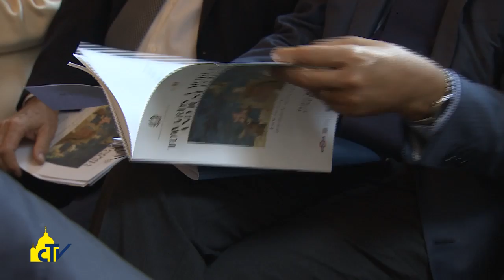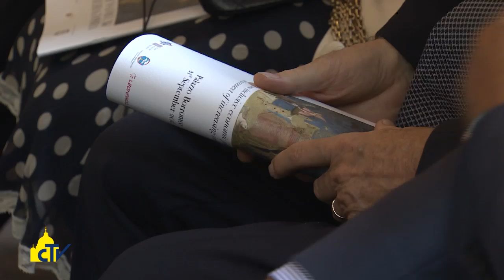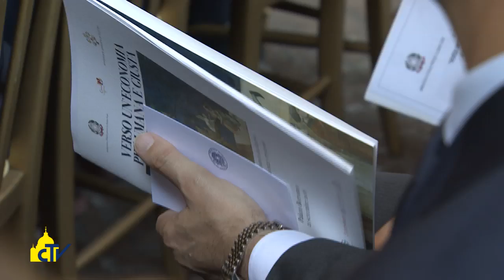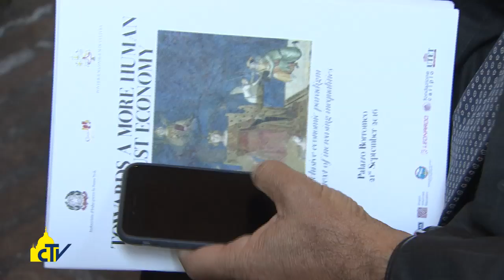Vatican Magazine "Un’economia più umana e giusta" 30-09-2016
Un’economia più umana e giusta

Al Cortile dei Gentili, spazio di dialogo tra credenti e non credenti, si parla di economia e giustizia. L’economista Fitoussi: “Non si può più accettare senza protestare la sofferenza sociale, serve una politica di crescita per dare futuro”.